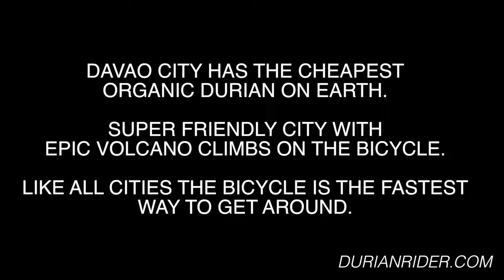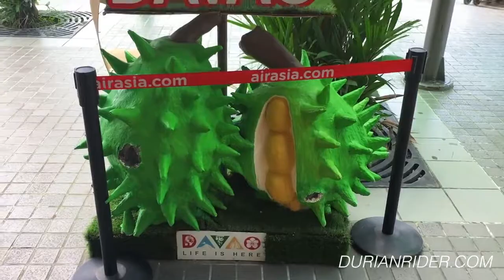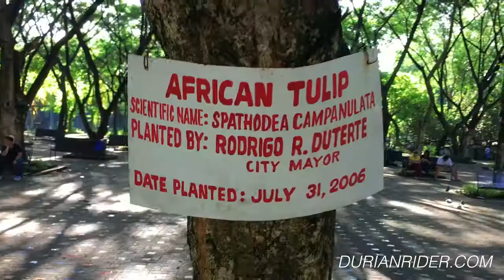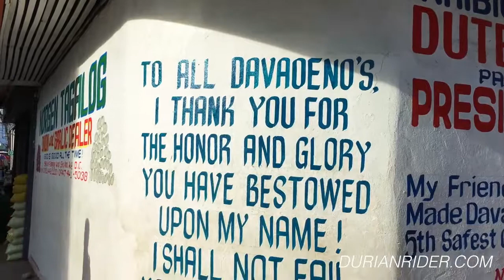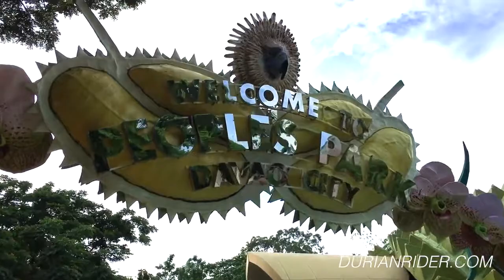Training In Davao City Philippines Is NOT What You Would Expect